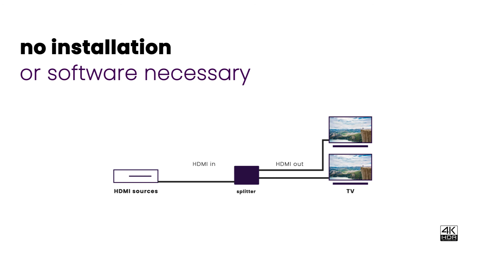Marmitek SPLIT 612 UHD 2.0